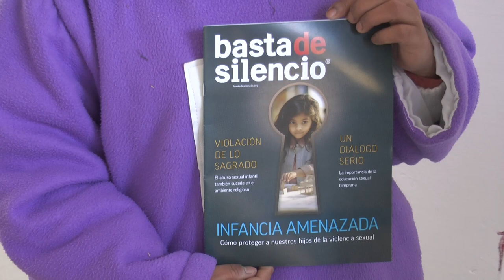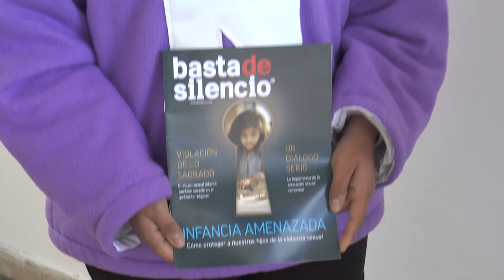La instancia "Basta de silencio" tendrá lugar este sábado, organiza la Iglesia adventista